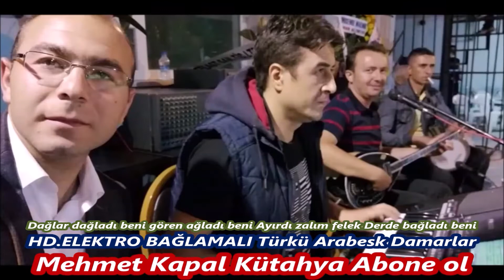Dağlar dağladı beni gören ağladı beni Ayırdı zalım felek Derde bağladı beni Mehmet Kapal Cover Sü04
Dağlar dağladı beni gören ağladı beni Ayırdı zalım felek Derde bağladı beni Mehmet Kapal Cover Süper Teşekkür  Şükrü Uçak Müzik Medya 04